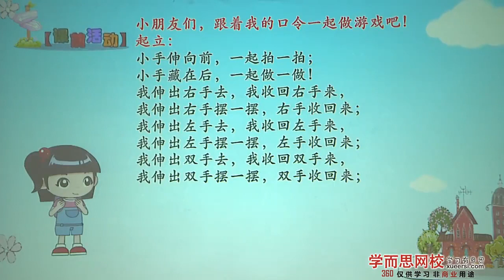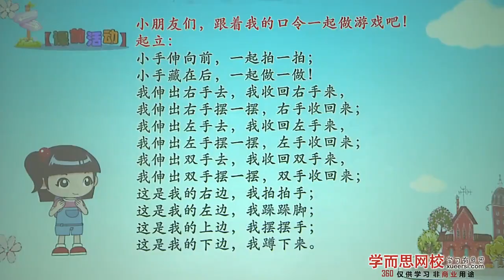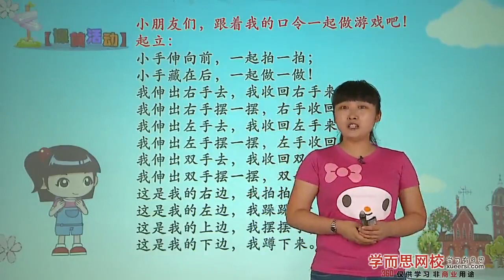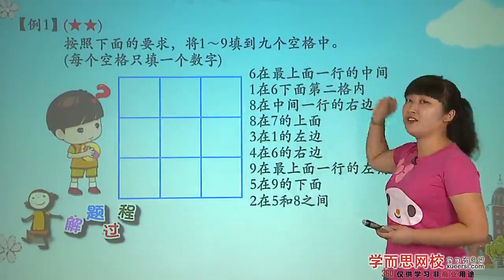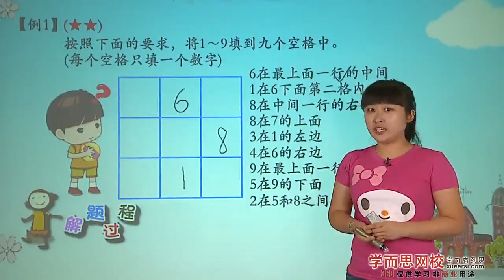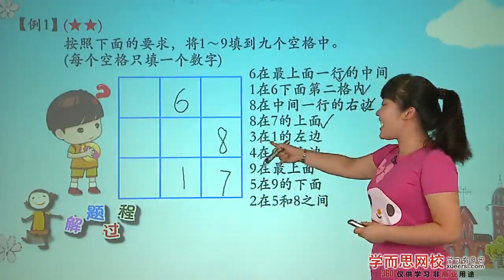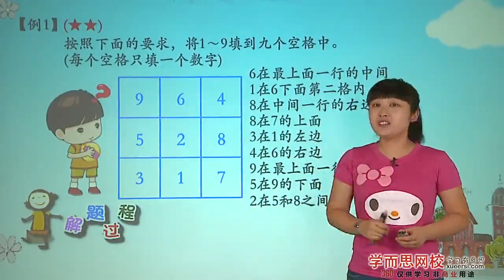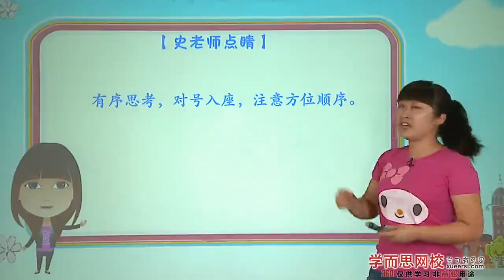1: 方向与位置 - 例1